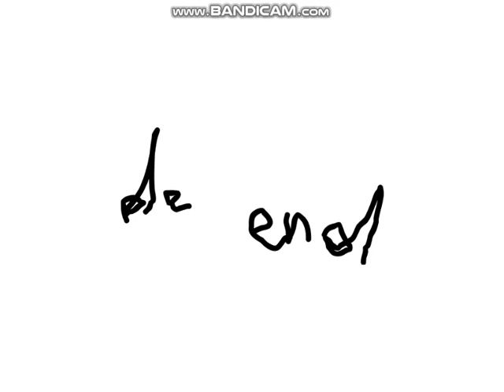French cat makes a chain on scratch discuss